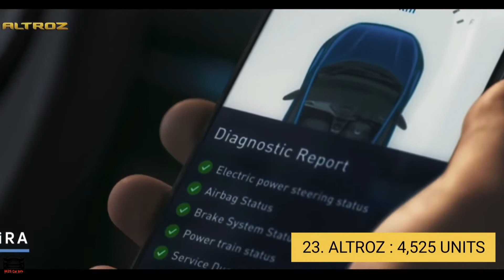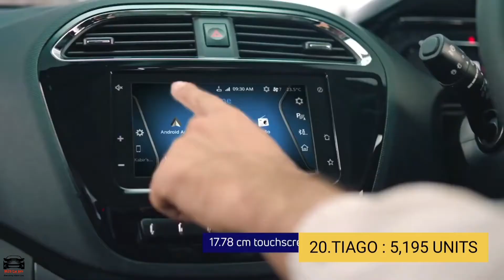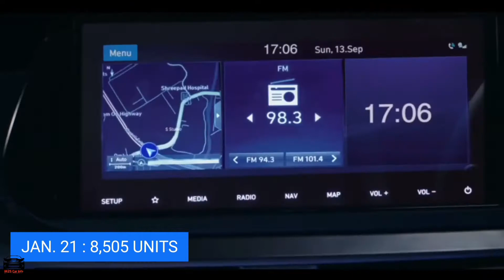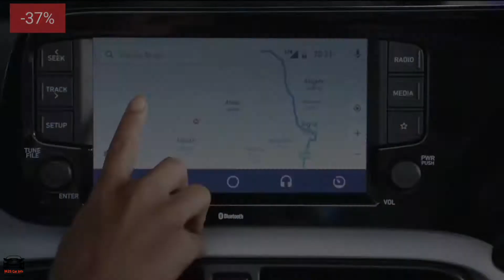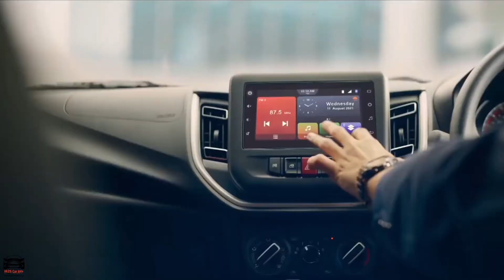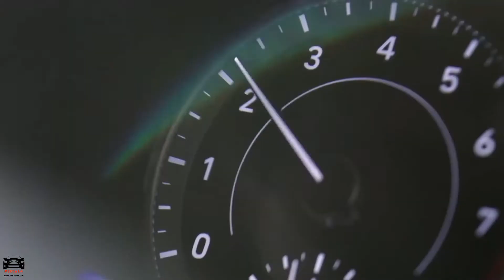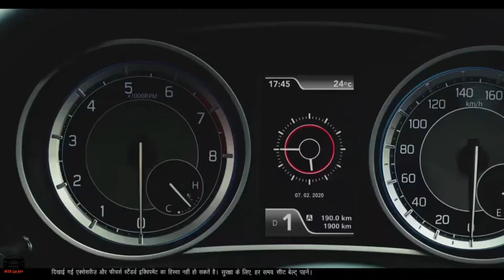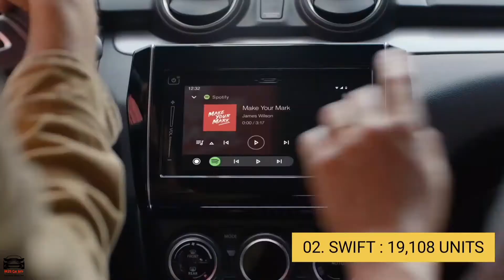Top 25 Selling Cars in January 2022🔥 | Top 25 Car Sales in January 2022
top 25 selling cars in january 2022,
top 25 car sales in january 2022,
car sales january 2022,
top 25 cars in january 2022,
top 25,
top 25 best selling cars in january 2022,
top 25 selliing cars in jan 2022,
best selling car in january 2022,
best selling car,
best 25 selling cars in january 2022,
25 best selling car,
top 25 best selling car,
25 best selling car in january 2022,
top selling cars in january 2022,
top 25 selling cars india,
top 25 best selling cars,
best selling cars,
top selling suv in january 2022,
best selling cars in january 2022,
top 25 cars india,
top 10 selling cars in january 2022,
top 25 cars january,
top selling suv january 2022,